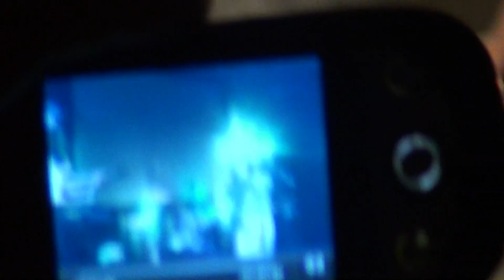the wailers amanda//runing away.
the wailers show previo lollapaloza 2014